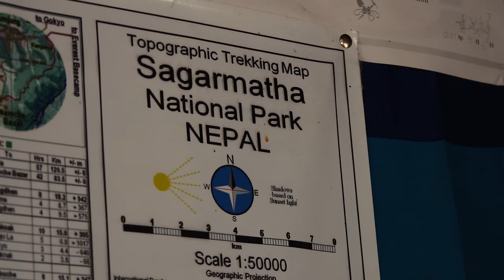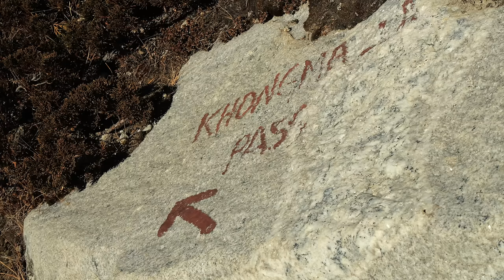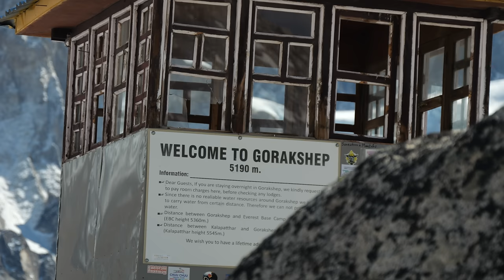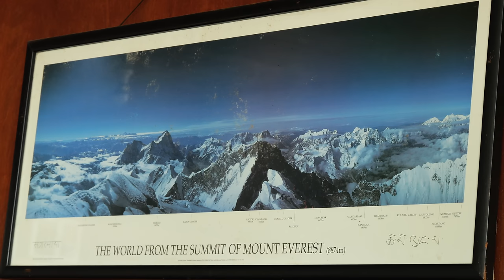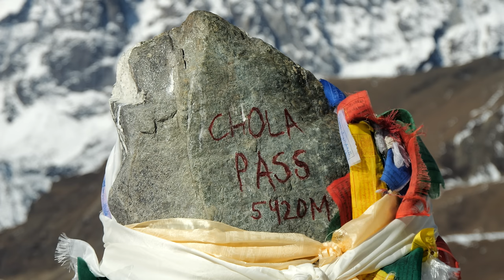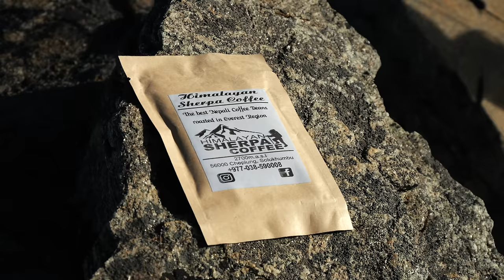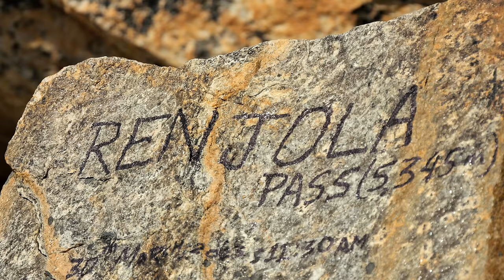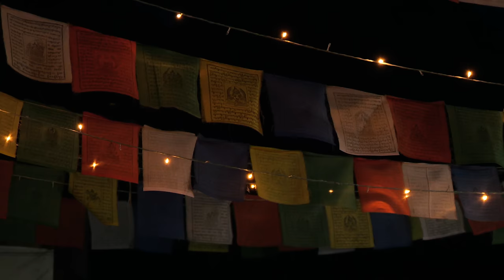Silent Hiking The Himalayas for 16 days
► Video made possible by Himalayan Glacier
using code HARMEN

► This trip is made possible by Himalayan Glacier Enlightened Equipment ), SOTO and Bonfus

► ABOUT THIS HIKE
In March-April 2023, I hiked the Three Passes Trek in Nepal in 16 days. During the trek, I was accompanied by a guide and porter from Himalayan Glacier. I flew from Kathmandu to Lukla (2,860m / 9,383ft) and spent the night in Phakding (2,610m / 8,563ft) before continuing on to Namche Bazaar (3,440m / 11,286ft) the following day. After an acclimatization day in Namche, I hiked to the Tengboche Monastery (3,870m / 12,697ft) where I camped for the night. The next day, I hiked to Dingboche (4,360m / 14,304ft) where I experienced snowfall overnight. The day after that, I did an acclimatization hike to Nangkartshang peak (5,083m, 16,676ft).
The following day, which happened to be my birthday, I hiked to Chukhung (4,730m / 15,518ft) and did another acclimatization hike to Chukhung Ri (5,559m, 18,238ft). The next morning, we crossed the first pass, Kongma La Pass (5,535m / 18,159ft), crossed the Khumbu Glacier (the highest glacier in the world), and spent the night in Lobuche (4,940m / 16,207ft).
On day 9, I hiked to Gorak Shep (5,140m / 16,863ft), the highest official overnight stop on the trek, and then did a day hike to Everest Base Camp (5,364m / 17,598ft). The next day, I climbed Kalapatthar (5,644m / 18,519ft) at sunrise, and then got to Dzongla for the night (4,710m / 15,453ft). On day 11, we crossed over the second pass, Cho La Pass (5,420m / 17,782ft), to get to Gokyo (4,790m / 15,719ft), which involved crossing the Ngozumpa Glacier, the longest glacier in the Himalayas at 36km / 22mi. I spent the night at Fitzroy Inn overlooking Gokyo Third Lake (Gokyo Lake). The next day, I hiked up to Gokyo Ri (5,357m / 17,575ft), where I camped for the night overlooking four 8,000m+ peaks, including Mount Everest. My highest night ever!
From Gokyo I passed over the third and final pass another night later: Renjo La Pass (5,360m / 17,585ft). Descending down into the valley we made it to the small town of Marlung (4,210m / 13,812ft). On day 15 we got back to Namche Bazaar, spent the night and hiked back to Lukla for the final night on trail.

► TIMESTAMPS
0:00 Intro: Aerial Himalayas
1:53 Kathmandu
2:58 Flying to Lukla
3:37 Trek to Namche Bazaar
6:45 Sunrise in Namche Bazaar
9:41 The Tengboche Monastery
10:40 Wild camping in Tengboche
13:16 Snow in Dingboche
13:55 Acclimatization hike to 5,083m
15:33 Climbing to 5,559m
18:19 Pass 1: Kongma La Pass
21:49 Everest Base Camp
24:53 Sunrise behind Mount Everest at 5,644m
27:27 Pass 2: Cho La Pass to Gokyo
32:41 Wild camping at 5,357m overlooking Mount Everest
38:22 Pass 3: Renjo La Pass
42:33  Beautiful valley to Namche
44:46 Back to Lukla
45:52 Outro: photos